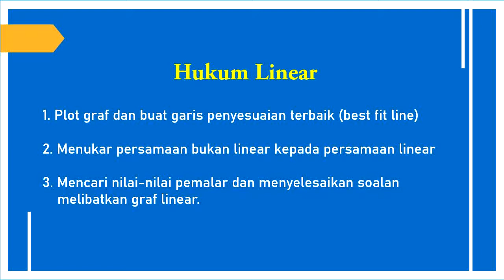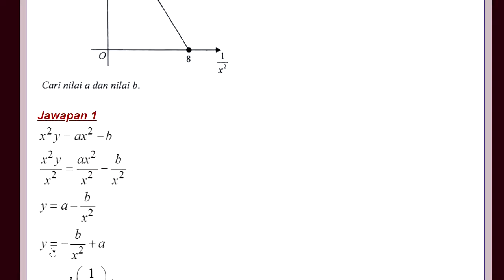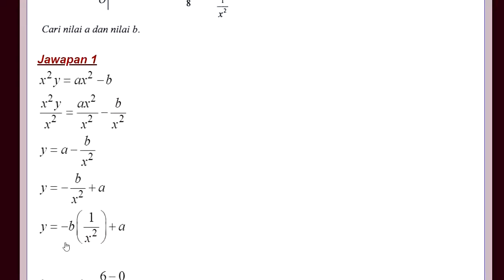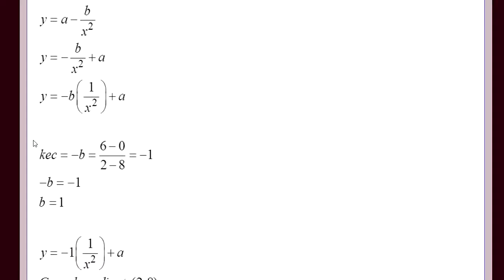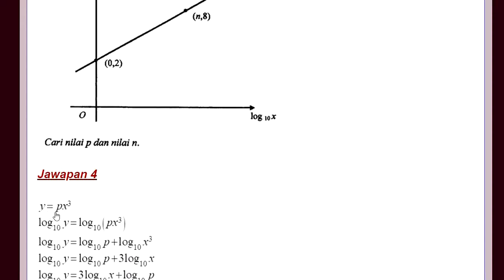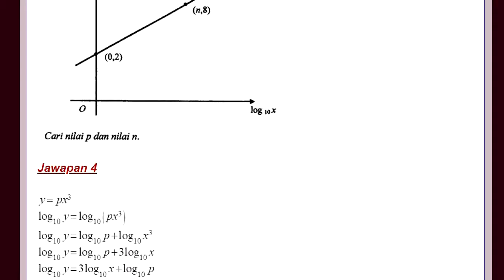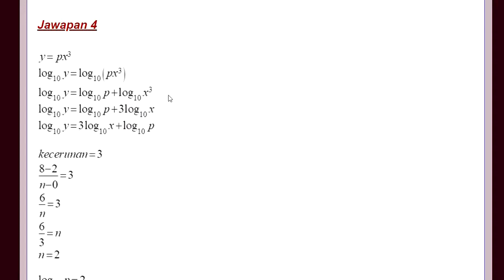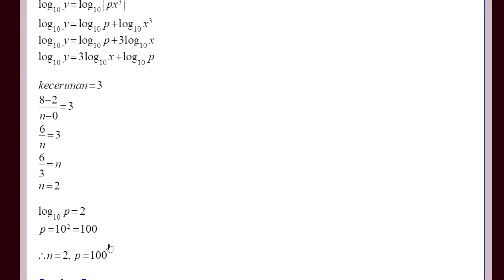Hukum Linear format p1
cg rakam sekali je, minimal editing. Boleh try tgk contoh2 lain dari link dibawah.

* utk soalan 1st tu dia pakai koordinat (2,6) bukan (2,8)